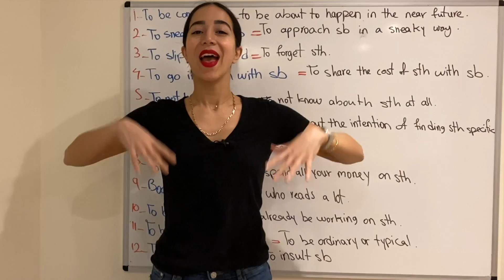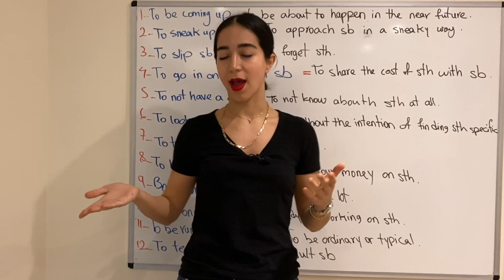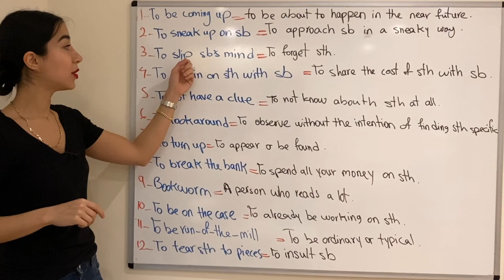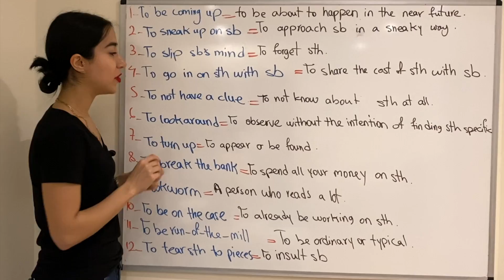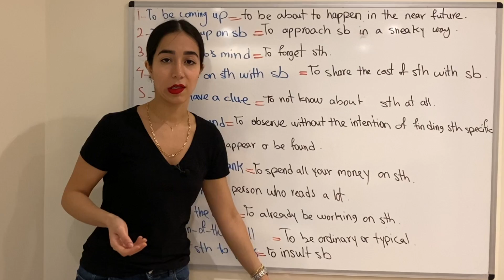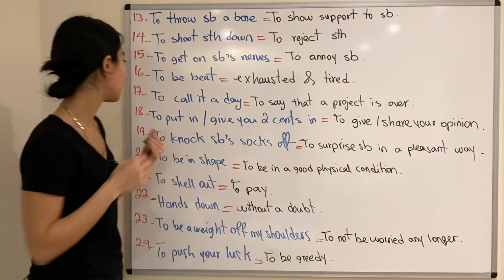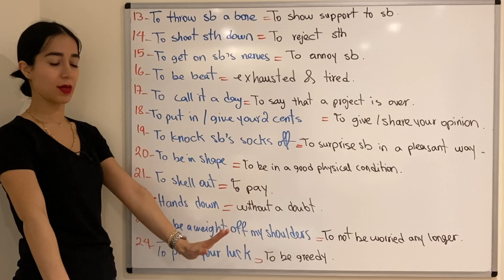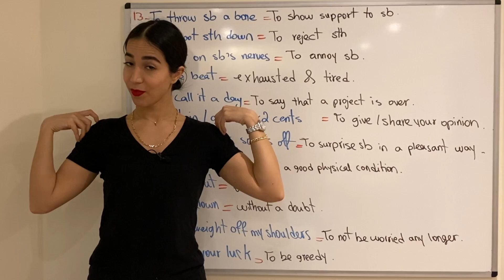اصطلاحات پرکاربرد زبان انگلیسی | اصطلاحات انگلیسی روزمره (درس سوم) - فرازبان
American idioms lesson 3
در این ویدیو آموزش اصطلاحات روزمره انگلیسی کاربردی در مکالمات روزمره انگلیسی به بررسی لغات و اصطلاحات و جملات کاربردی انگلیسی در زندگی روزمره  می پردازیم.
شاید شیرین ترین بخش آموزش و یادگیری مکالمه زبان انگلیسی آموزش اصطلاحات روزمره زبان انگلیسی باشد.
اصطلاحات پرکاربرد انگلیسی بسیار زیاد هستند و ما سعی می کنیم در گروه آموزشی فرازبان به مرور اصطلاحات انگلیسی به فارسی و فارسی به انگلیسی را به شما آموزش بدهیم.
قطعا یادگیری اصطلاحات فارسی به انگلیسی نیز تاثیر مثبتی بر فرایند درک شما از زبان مقصد یعنی زبان انگلیسی خواهد داشت.
در این ویدیو با ما همراه باشید تا تعدادی از این اصطلاحات پرکاربرد انگلیسی را یاد بگیرید.

موضوع این درس: اصطلاحات پرکاربرد انگلیسی ، اصطلاحات روزمره انگلیسی ، اصطلاحات انگلیسی روزمره ، مکالمات روزمره زبان انگلیسی
دسته بندی آموزش: آموزش زبان انگلیسی
تیم: گروه آموزشی فرازبان
مدرس: میسا